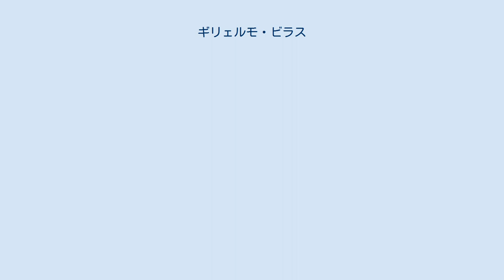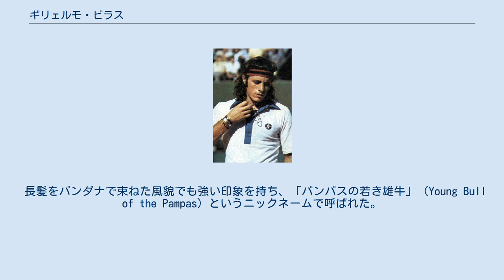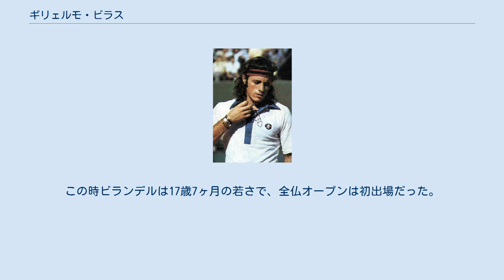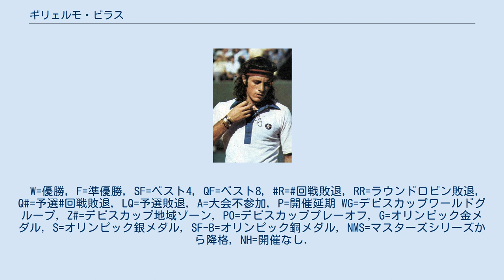ギリェルモ・ビラス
マル・デル・プラタ出身の人物
ギリェルモ・ビラス（Guillermo Vilas, 1952年8月17日 - ）は、アルゼンチン・ブエノスアイレス生まれマル・デル・プラタ育ちの元男子プロテニス選手。
当地が生んだ最大のテニス選手として、4大大会通算「4勝」を挙げた選手である。
身長180cm、体重75kg、左利きの選手。
ATPツアーでシングルス62勝、ダブルス16勝。
 オープン化以降2人目となる通算900勝。
またクレーコートで600勝以上挙げている。
1977年にはグランドスラム2冠・46連勝・クレーコート53連勝・オープン化記録となるシーズン134勝を達成。
 またオープン化以降初となる同一大会優勝8回を達成（ブエノスアイレス大会）。
 長髪をバンダナで束ねた風貌でも強い印象を持ち、「パンパスの若き雄牛」（Young Bull of the Pampas）というニックネームで呼ばれた。
 彼はジミー・コナーズと同い年であり、ビョルン・ボルグやジョン・マッケンローなども同世代のライバル選手だった。
ビラスは彼らと並んで、男子テニスの歴史を通じて最も輝かしい黄金時代を刻んだ選手のひとりに数えられる。
特にクレーコートに強く数多の記録を保持している。
 1970年から男子テニス国別対抗戦・デビスカップのアルゼンチン代表選手となる。
1973年に地元ブエノスアイレスのトーナメントでツアー初優勝。
1975年の全仏オープンで4大大会の男子シングルス決勝に初進出を果たしたが、当時19歳のビョルン・ボルグに 2-6, 3-6, 4-6 のストレートで敗れて準優勝になる。
1977年からビラスのキャリアは最盛期に入り、出場33大会のうち「17大会」に優勝した。
この年は全豪オープンが「1月開催」と「12月開催」の2回行われたが、ビラスは年頭の1月開催の大会でロスコー・タナーに敗れて準優勝になっている。
その後、全仏オープンと全米オープンで4大大会年間2冠を獲得し、全仏では2年ぶり2度目の決勝進出で初優勝を飾る。
それから1978年全仏オープンで2年連続3度目の決勝に進出したが、ボルグに 1-6, 1-6, 3-6 のストレートで敗れ、全仏2連覇はならなかった。
 ビラスは全豪オープンで、1978年と1979年に大会2連覇を達成した。
全豪オープンは1977年に2度の開催があった後、1978年-1985年までは12月の年末開催だった。
したがって、ビラスの全豪初優勝は2度目の全仏準優勝の半年後のことである。
（全豪オープンの開催時期に度重なる変更が加えられたため、年頭の1月に開催される現在の感覚とは違う点が注意を要する。）ビラスは1974年から9年連続で世界ランキングトップ10位を守り、1977年に自己最高の2位まで到達したが、ボルグやコナーズの厚い壁に阻まれ、南米の男子選手として世界ランキング1位になることはできなかった。
 1982年に全仏オープンで4年ぶり4度目の決勝戦に進出した時、今度の相手はスウェーデンの新星マッツ・ビランデルであった。
この時ビランデルは17歳7ヶ月の若さで、全仏オープンは初出場だった。
12歳年下のビランデルとの決勝戦は4時間を超える長い試合になったが、ビラスはビランデルに 6-1, 6-7, 0-6, 4-6 で敗れ、3度目の準優勝に終わった。
全仏決勝でのビラスの成績は「1勝3敗」で、3度の準優勝はすべてスウェーデン勢に敗れたことになる。
 ビラスは1989年まで現役を続行したが、この年の全仏オープン1回戦でイタリアのクラウディオ・ピストレッシに敗れたのが最後の試合になった。
1991年にアルゼンチンのテニス選手として、史上初の国際テニス殿堂入りを果たした。
 2004年の全仏オープン男子シングルス準優勝者、ギリェルモ・コリアは「ビラスにあやかって」命名された人として知られる。
 ビラスはクレーコート（赤土）で「53連勝」のATPツアー記録を保持していたが、2006年5月にスペインのラファエル・ナダルがビラスの連勝記録を更新した。
W=優勝, F=準優勝, SF=ベスト4, QF=ベスト8, R=回戦敗退, RR=ラウンドロビン敗退, Q#=予選#回戦敗退, LQ=予選敗退, A=大会不参加, P=開催延期 WG=デビスカップワール...